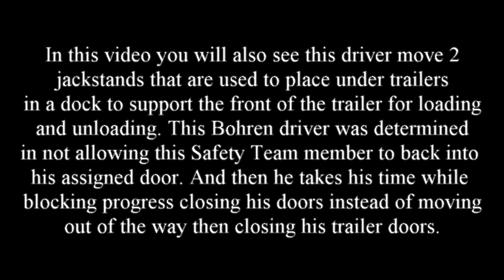Bohren Truck 235715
The driver of the Bohren truck had been sitting in the dock way after he was loaded. The shipper informed this driver that he was loaded and he needed to leave which he did not. He sat at the dock until this member was getting ready to back into his assigned door. This is when he decided that it was time for him to leave. So as the member is in position to back  into the door he pulls out and blocks the driver from backing up and he also put his 4 ways on. During this whole incident you will notice that he takes the time to get out of his truck and move 2 jack stands that are used to shore trailers in the dock while being loaded so he can get out instead of backing up and allowing the other driver to finish his task. If you notice closely after he moves the stands as he is going back to his truck he grabs his crotch when he raises one hand. To add insult to injury this driver was trying to start an incident by stopping in the way to close his trailer doors and just before he departs you can see him waiving. The conversation he had with the female co-driver of the other truck was that he wanted to know what door they were going into like it's any of his business but the female did tell him door 1. The bohren driver then stated that he was in door 1 so the member could not back into that door. This is when the female told him to turn around and look because he was in door 5. This Bohren driver was also trying to be intimidating which did not succeed. His company was called .